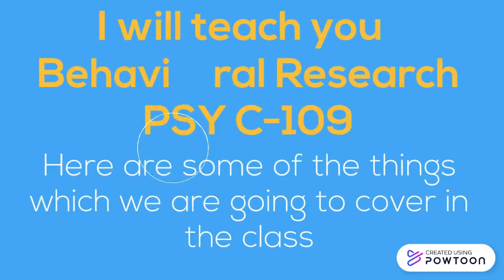Syllabus of MA 2nd Sem Paper 2